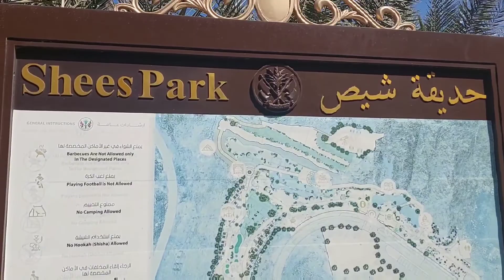SHEES PARK KHORFAKAN, EXPLORE THE BEAUTY OF NATURE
Amazing views, you can bring your food and do barbecue, and one more is there's a play area  to enjoy your kids.